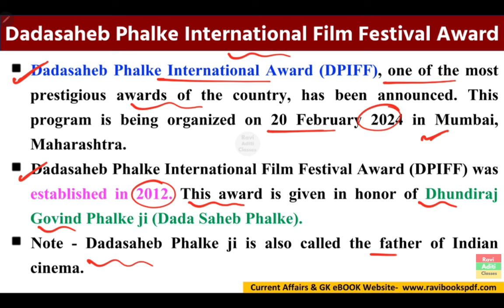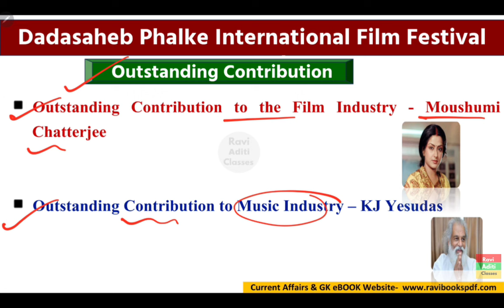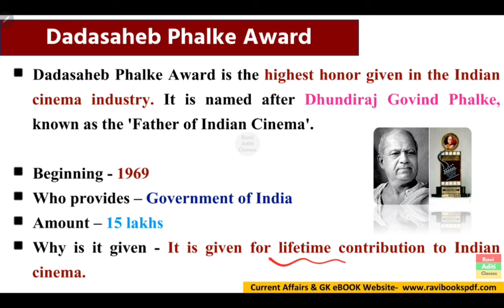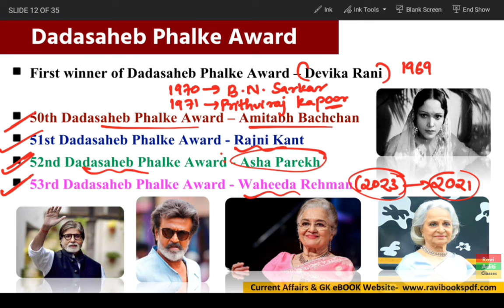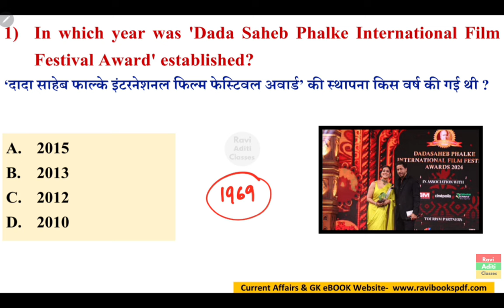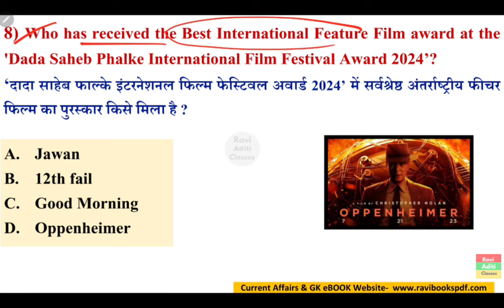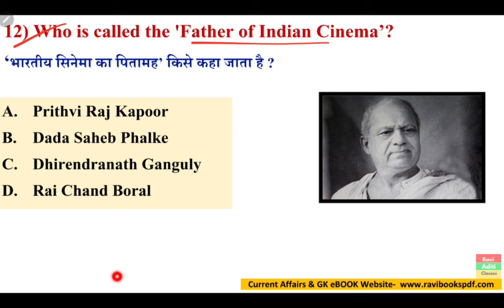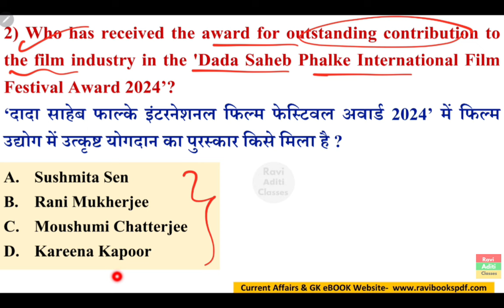DadaSaheb Phalke Award 2024 | Dada Saheb Phalke Puraskar 2024 | Awards and Honours 2024